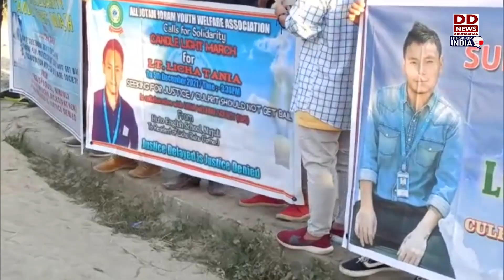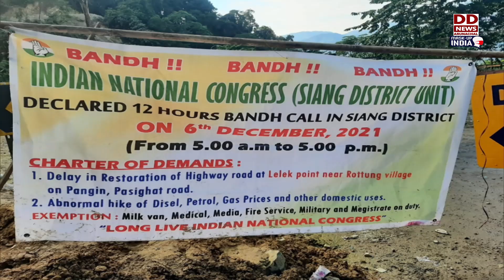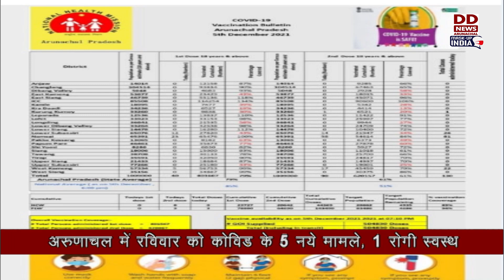Arunachal Samachar (6-12-21)